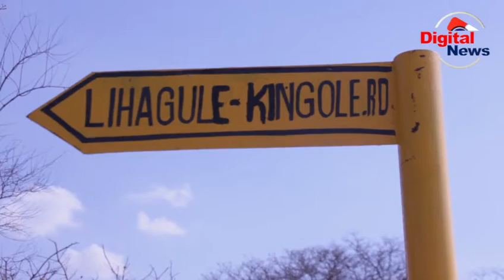WANANCHI LUDEWA WAIPONGEZA TASAF/WAMETUJENGEA BARABARA/WAMPONGEZA RAIS SAMIA/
NJOMBE

Wananchi wa Kijiji cha Lihagule Kilichopo Tarafa ya Masasi Wilayani Ludewa Mkoani Njombe Wameishukuru Serikali kupitia Mpango wa Kunusuru Kaya Masikini TASAF kwa Kutoa Fedha kwaajiri ya Kuwawezesha Wananchi wa Kijiji Hicho Waliopo kwenye Mpango awa Kunusu kaya Masikini kupata ajira ya Kulima Barabara ambayo imefungua fursa mbalimbvali za Kiuchumi katika Kijiji Hicho tofauti na Ilivyokuwa Hapo Awali.
Wakizungumza na Kituo Hiki Kilipofika kijijini Hapo Wananchi hao Wamesema kuwa hapo awali Kijiji Hicho kilikosa Mawasiliano na Baadhi ya Vijiji Vingine hivyo iliwalazimu kutembea Umbali Mrefu ili kupata Huduma huku wakiweka wazi kuwa kukosekana kwa Barabara hiyo kulisababisha usafiri wa Magari Kushindwa Kuingia katika Kijiji hicho na badara yake Wamekuwa wakitumia Usafiri wa Bodaboda ambao Umekuwa Wagharama kubwa lakini kwa sasa Mambo yamebadirika kwa Kiwango kikubwa.
Madreva wa Bodaboda Waliozungumza na Kituo hiki wamesema kuwa Barabara hiyo kwa sasa imerahisha huduma za Usafirishaji kwa wananchi wa Kijiji hicho kwa gharama zimeshuka Maradufu.

Mratibu wa Mpango wa Kunusuru kaya Masikini TASAF Wilayani Ludewa Jemes silomba ameeleza kwa nini  Mpango huo umekuwa akisaidia Wananchi katika Miundo mbinu ya Barabara.
Kituo Hiki Kimezungumza na Mkurugenzi wa Halmashauri ya Ludewa Sunday Deogratius amesema kuwa Katika Halmashauri hiyo imetengeneza km 69.8 ambazo zimetekelezwa na Mpango wa kunusuru kaya Masikini TASAF Huku akisema Barabara hizo zitainua Uchumi wa Halmashauri ya Ludewa na Wananchi wa Vijiji Hivyo